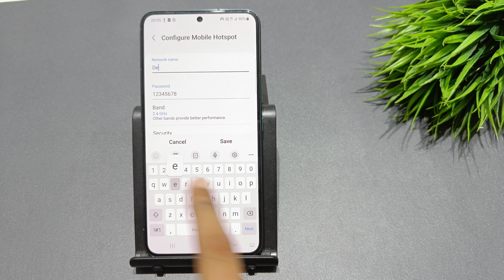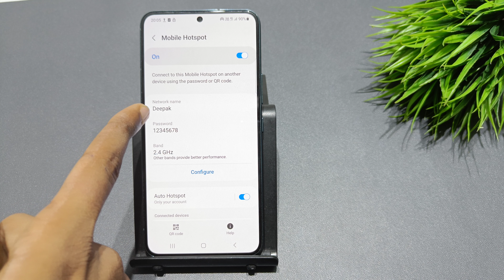How to change hotspot password in samsung galaxy s20 fe 5g,s20 pro | Hotspot password kaise lagaye